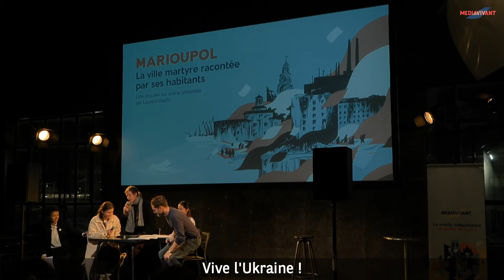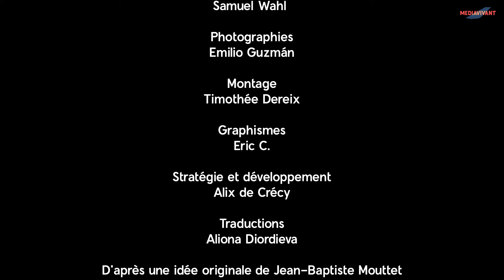Marioupol, la ville martyre racontée par ses habitants 3/3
Partie 3: " Une ville multiculturelle et disputée".
Chaque mercredi, découvrez un nouvel épisode. Dans cette troisième partie, des ukrainiens reviennent sur le départ précipité, l'arrachement, l'entraide, aussi, lors de la guerre en Ukraine.

En quête de scène depuis Marseille jusqu'à vos écrans, Mediavivant vous propose une actualité racontée par celles et ceux qui la vivent.